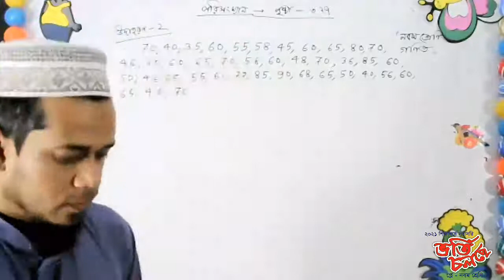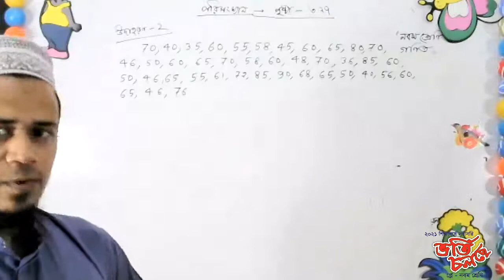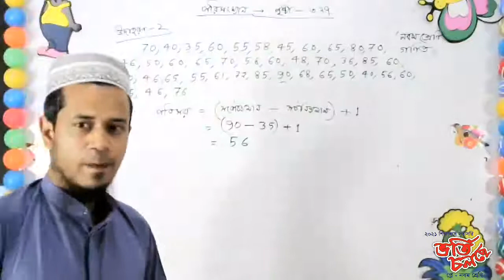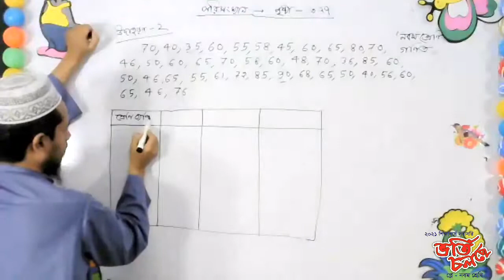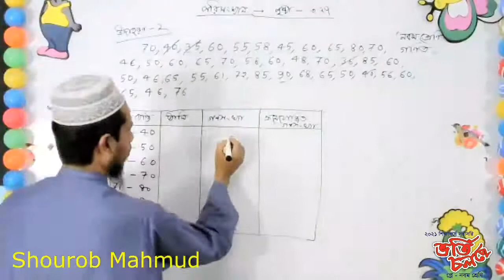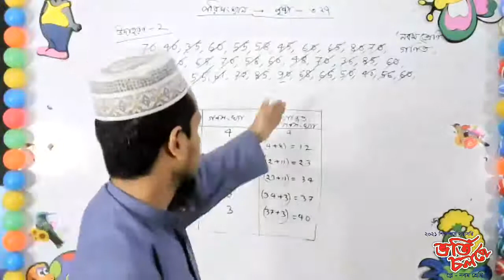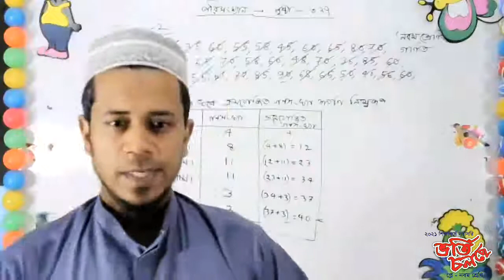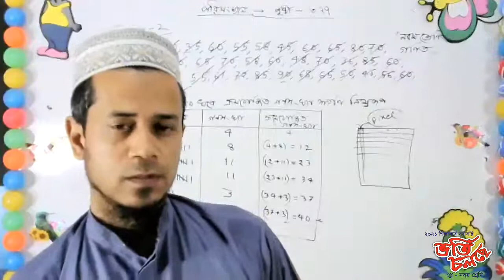Nine Live Class Mathematics 06 March Chapter 17